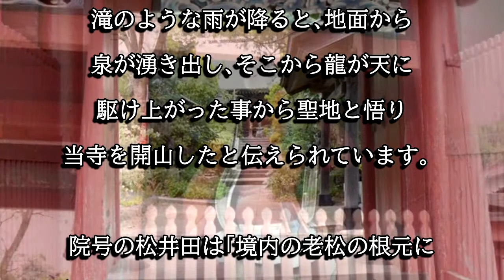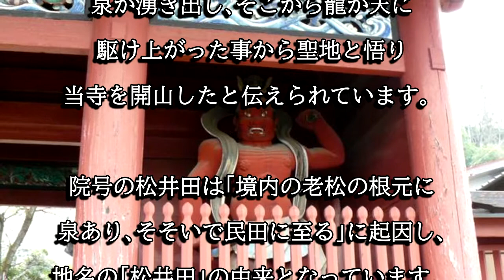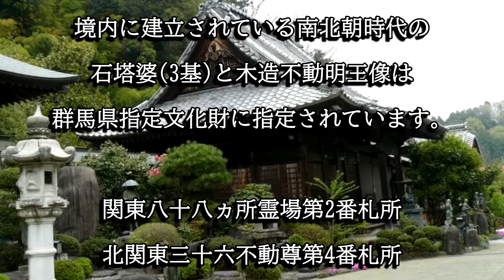不動寺（群馬県安中市）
不動寺は寛元元年に慈猛上人が開創したと伝わる寺院です。院号の松井田院が地名の由来となったとも云われています。木彫不動明王像は群馬県指定文化財に指定されています。